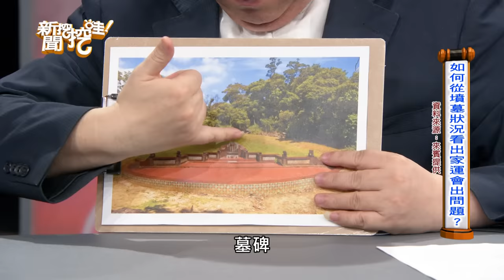【新聞挖挖哇】清明疑雲！不可思議的靈異怪案，好兄弟現形掃墓、祭祖禁忌？20210402｜來賓：陳啟鵬、廖美然、謝沅瑾、TAKE、林家璜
【分段重點】
00:00​​​​​​​​​​​​ 開場介紹
00:57​ 名車行經墓地，驚見有人在散步？
​04:44​ 重機騎北宜狂飆，導航說：好可惜？
08:35 廖美然開車被霧包圍，後座傳來歌聲？
13:04 跑進墳墓裡的黑影，到底是什麼？
17:10 廖美然晚上不去山上海邊，謝沅瑾呢？
20:43 清明掃墓要注意哪些事，才能平安？
26:16 墓碑被做記號，小心有人在做陰法？
30:16 謝沅瑾頭痛四天，原來祖墳被破壞？
32:33 如何從墳墓狀況看出家運會出問題？
36:01 全家骨癌纏身，原來樹根纏繞祖墳？
36:56 掃墓壓墓紙跟劉邦、李淵有關？
41:50 摺紙衣帽鞋燒給爺爺，爺爺怒了？
43:35 祭祖忘了買雞腿，立刻被祖先提醒？
45:05 清明祭祖別亂拜人家的墳？
51:20 剛把墓碑金漆補上，立刻賣掉二台車？
55:18 風水修建後，金黃蝴蝶環繞祖墳？
59:00 祖先提醒開車注意，躲過死亡車禍？
1:01:30 過世前老闆來託夢，要求兒子整理桌面？
1:03:49 景美清明怪案，至今還是個謎？